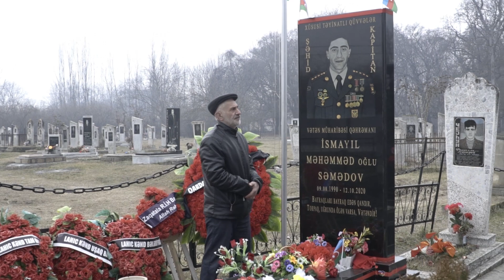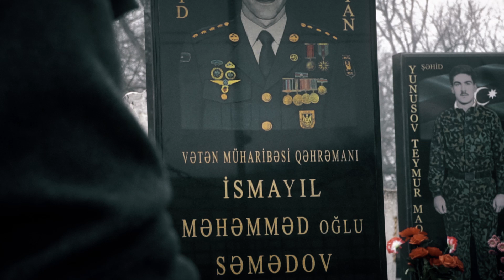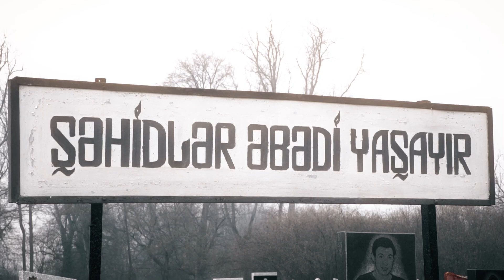SEHIDLER...zaqatala sehidler klip Rahil Kerimov.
Rahil Kerimovun ifasinda Zaqatalanin Lahic kendinin Sehidlerine hesr olunmus klip.